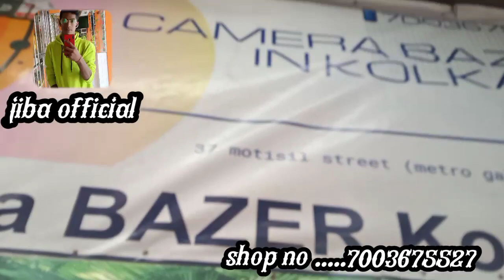2nd hand DSLR market Kolkata// canon nikon sony allbrandcollection //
2nd hand DSLR market Kolkata// canon nikon sony allbrandcollection //

SHOP NAME  :  CAMERA BAZER IN KOLKATA

ADDRESS : 37MOTISIL STREET ( METRO GALI )

                              KOLKATA 700013
WHAT'S APP

halmat bloging ...

go pro mount

jiba official

2nd hand dslr camera in kolkata 2nd hand bike kolkata. second hand hp camera in kolkata...2nd hand camera ...used camera in kolkata... 2nd hand yamaha R15 ... 2nd hand hp laptop in kolkata... Used laptop in kolkata. 2nd canon camera. Used canon camera. 2nd hand nikon camera. Used nicon camra. Used super bikes in kolkata . Kolkata camera bazer ... Kolkata camera market ... Kolkata cheapest price camera in dslr 2nd Dslr low price camera in kolkata ...